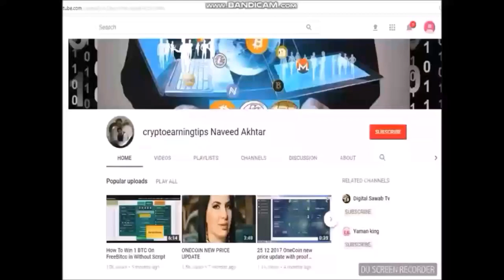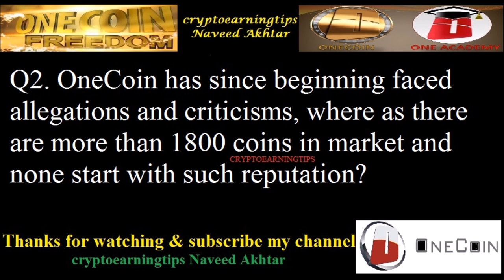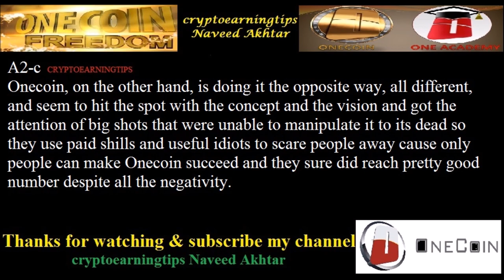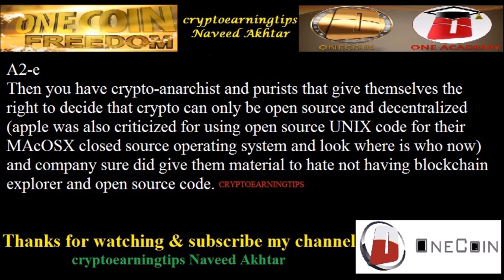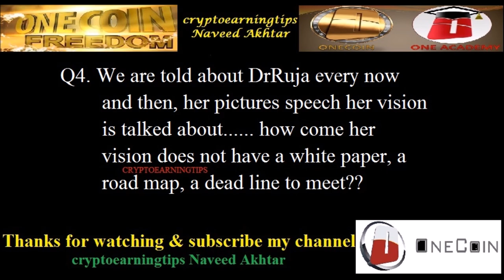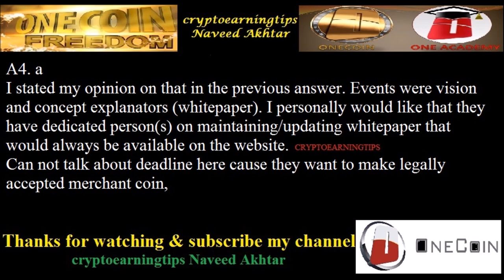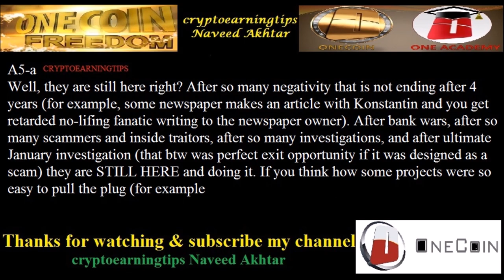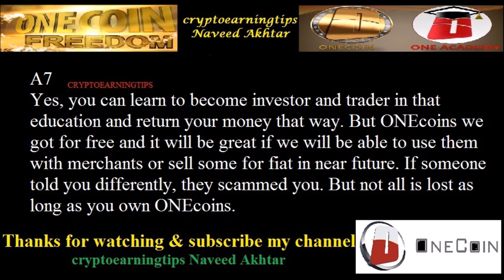Very Important Question & Answer About ONECOIN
freedoge hourly claim app APK File

according to my point of view